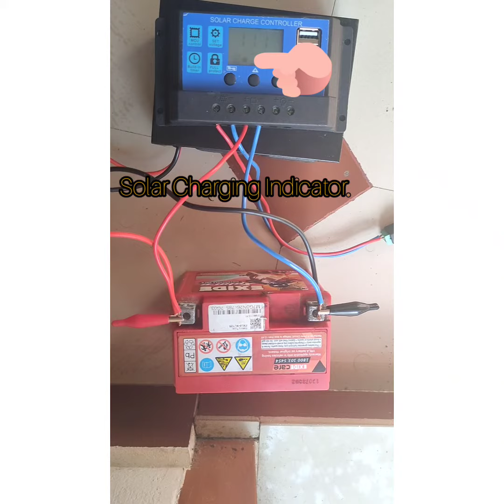Simple Power Inverter using Solar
Created by InShot mobile app, download from play store
Here is a Simple solar powered inverter that you can use as a power backup for mobile phone charging and Light source.
Do watch the video and put you comments